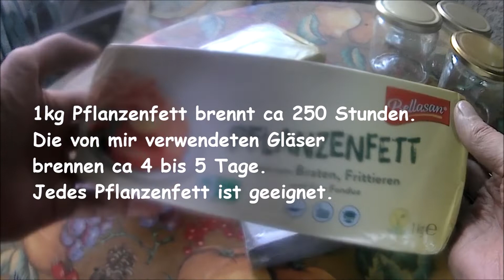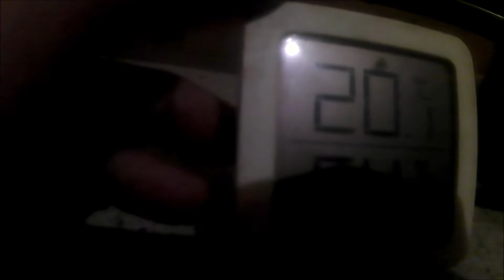Dauerkerzen für meinen effektivsten Kerzenofen selber machen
Heute mache ich Dauerkerzen für meinen effektivsten Kerzenofen. Nach zwei Jahren testen, ist das die effektivste Art ohne Strom und Gas kleine Räume zu heizen.
U-Profil Alu Stange: